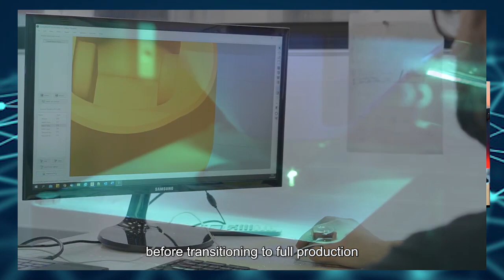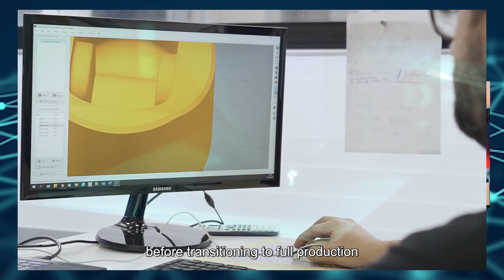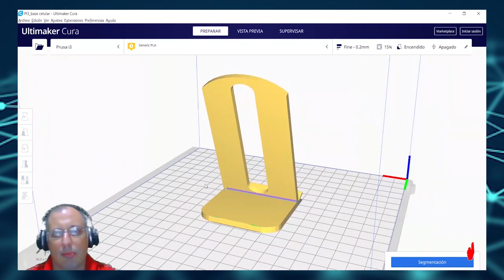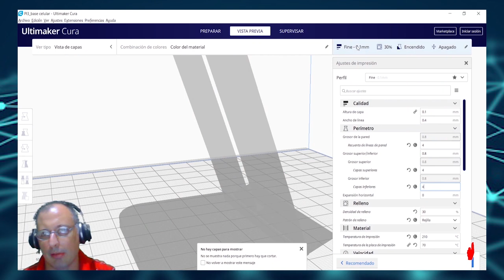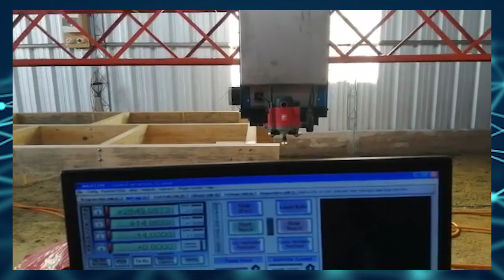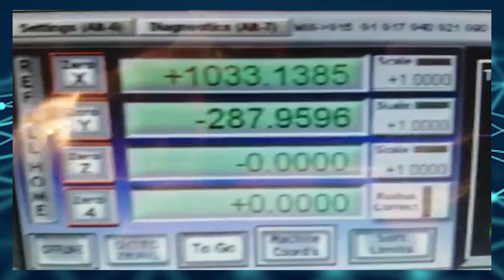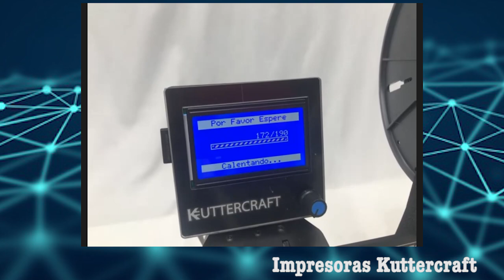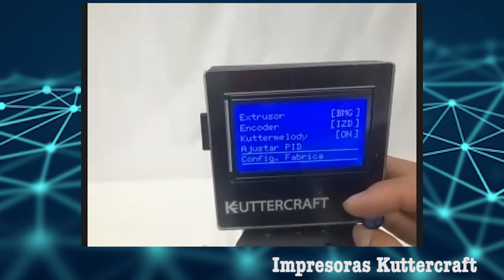Dominio 3D - Impresion 3D en Metal, Impresión de CASAS y mucho más